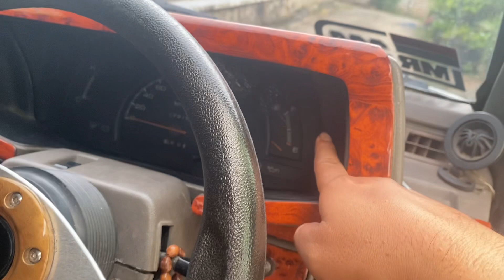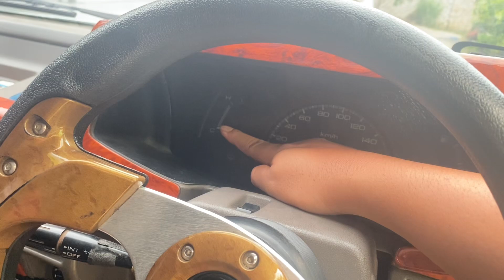Panther Miyabi Adventure 93